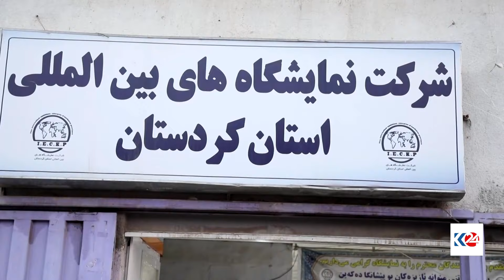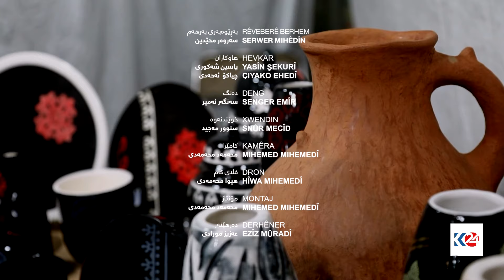دۆکیومێنتەری | گوندی هەشەمێز